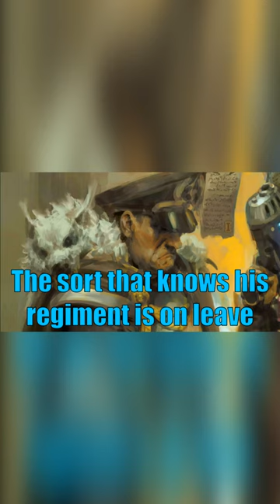Warhammer 40k Meme Dub: A Inquisitor, A Commissar And A Deathwatch Space Marine Vs A Drunk Guardsmen